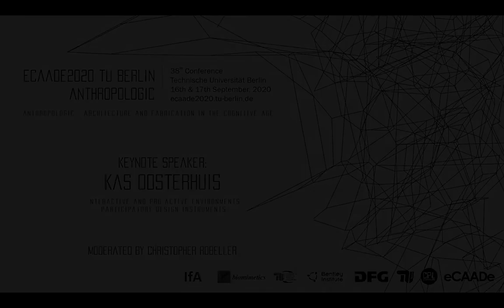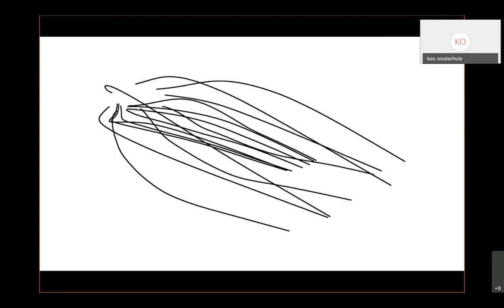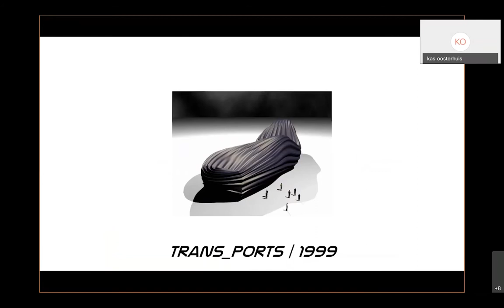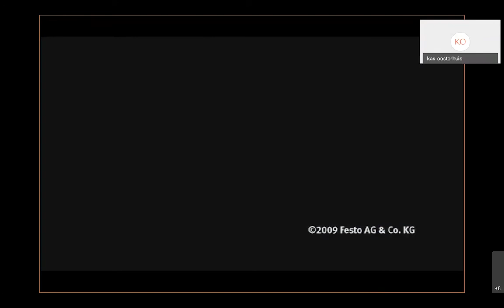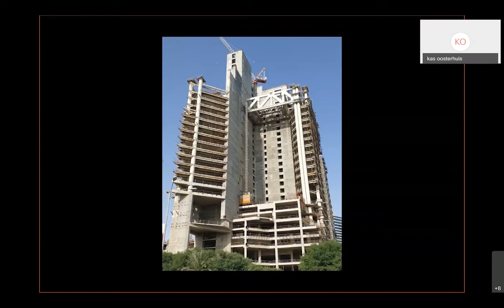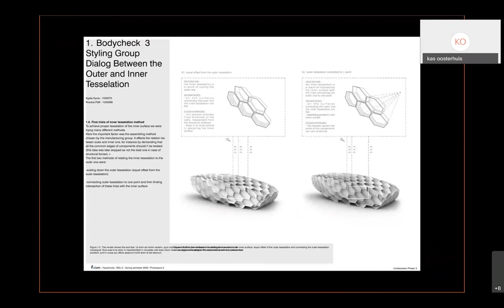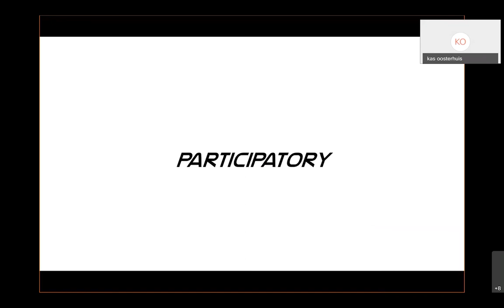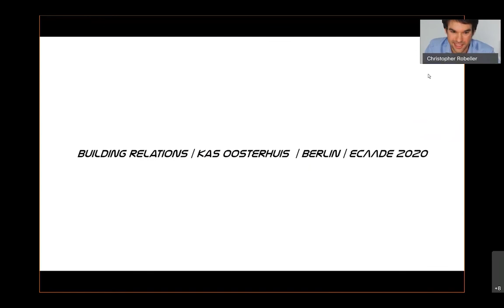Keynote speaker: Kas Oosterhuis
The 38th eCAADe Conference; 16 & 17th of September, 2020 hosted by TU Berlin

Keynote title: Interactive and pro-active environments. Participatory design instruments

Moderated by: Christopher Robeller